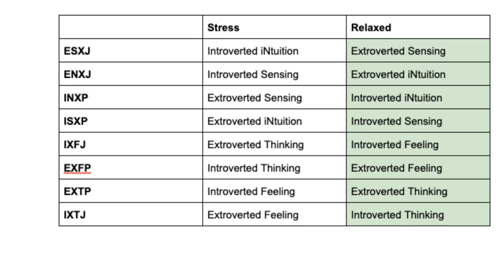16 Personalities Relaxing and having fun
How do the different personality types relax and have fun? Find out in today's video!

16 Personalities described based on who you are and how you act in a positive state of flow